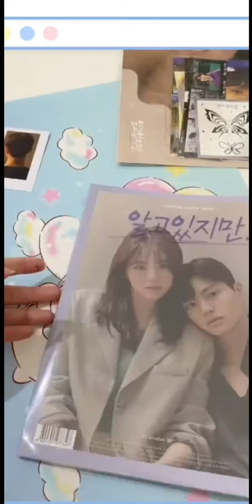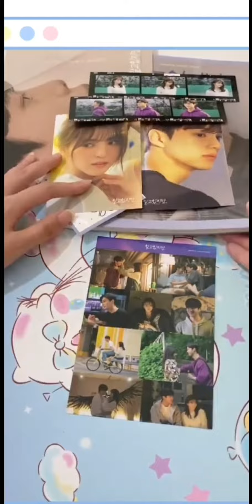Song Kang & Han So Hee💜Nevertheless OST ablum uncovering *Kanghee Fans Do Not Miss*☺💜